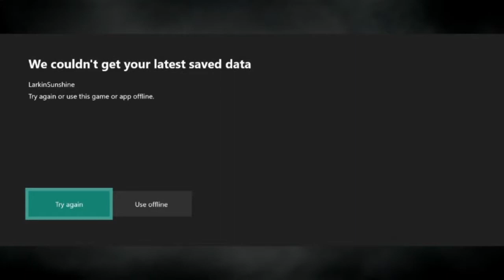Darksiders II S2 Part 19: Serpentine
Death finds the way to go and we see one of my favourite cutscenes in the game.